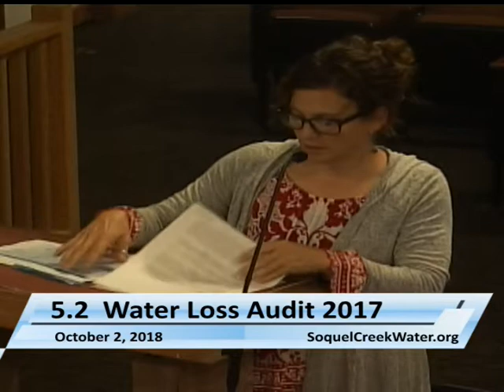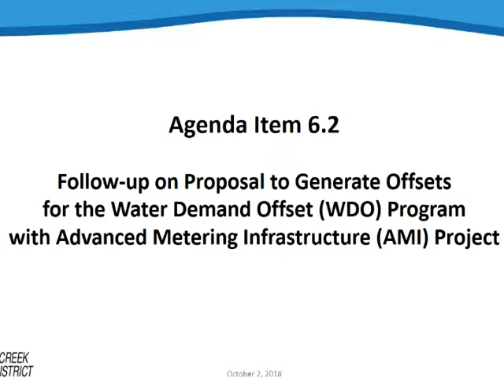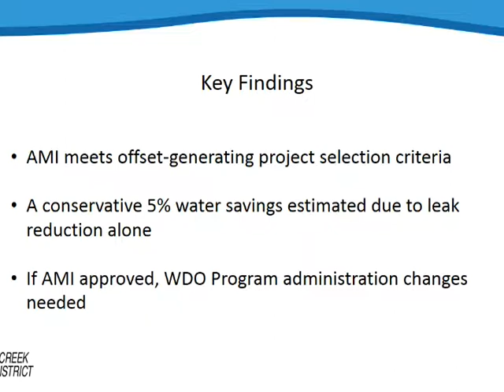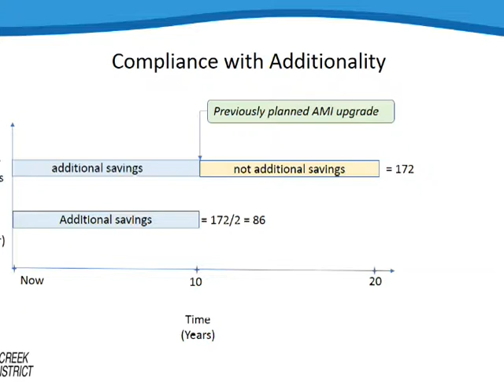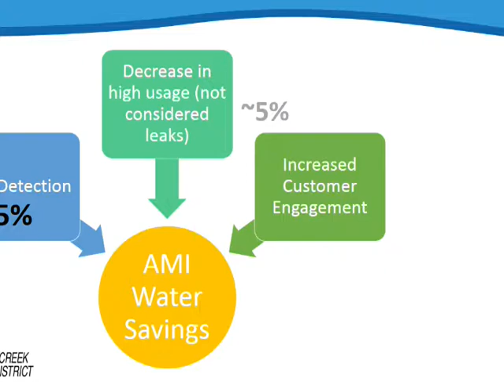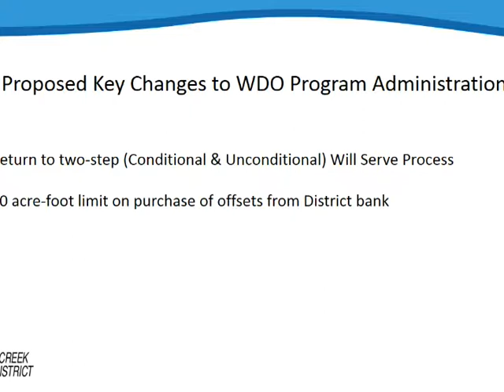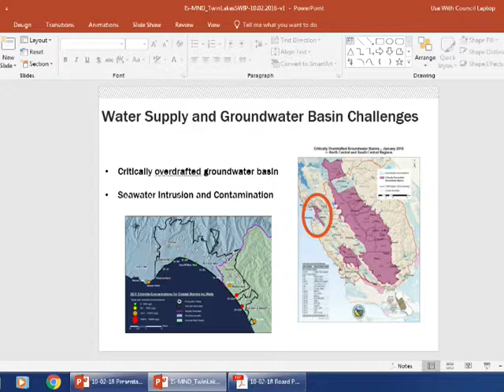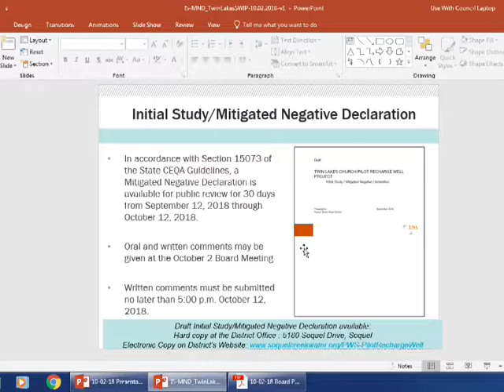Soquel Creek Water District 10/2/18